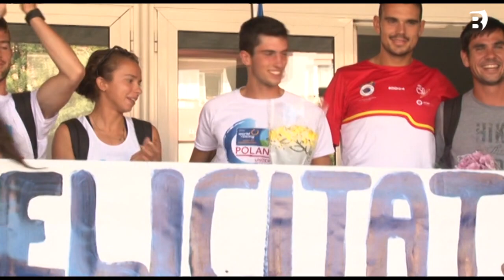Manel Balastegui (CN Banyoles) es classifica per als JJ.OO. de Tòquio